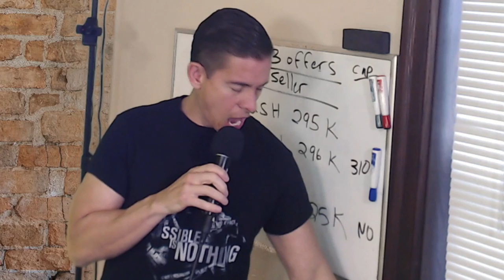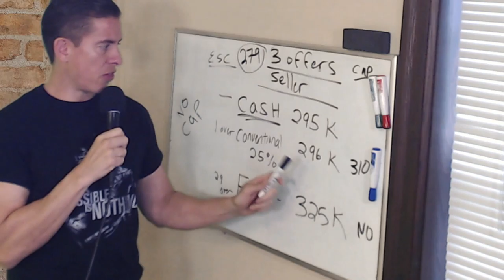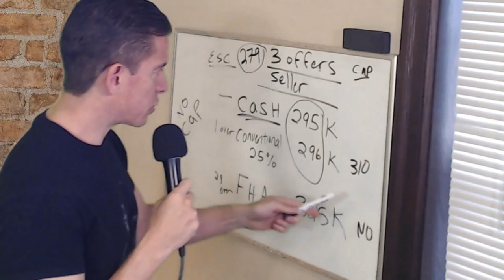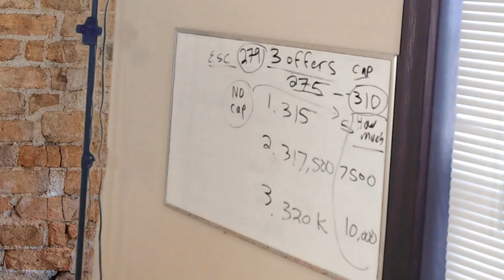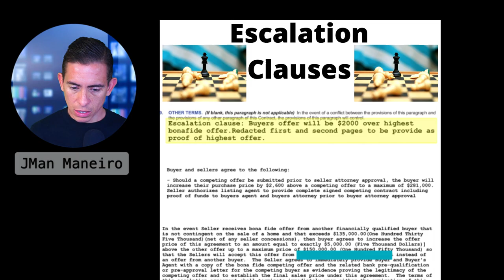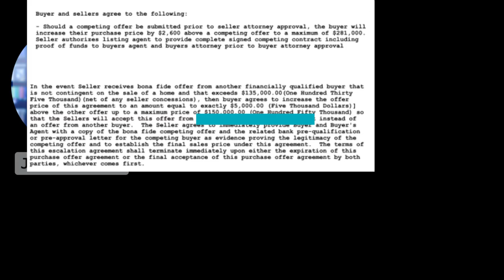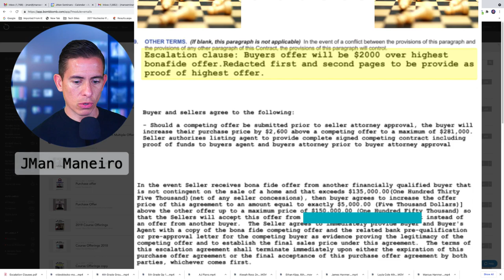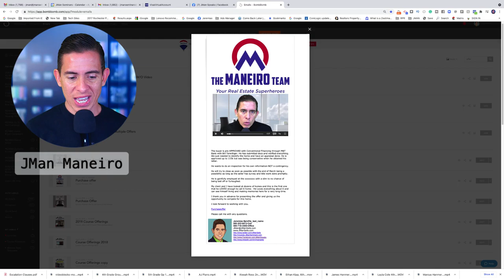Multiple Offer Strategies For Servicing Sellers & Buyers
Have you been experiencing multiple offers in real estate in 2021?

Do you sometimes feel overwhelmed and that maybe you could be handling things a little bit better?

Well, On this episode of A-Team Friday. Ask The Experts Anything Meaningful Friday. We talk about better systems and strategies to represent your client in this crazy seller's market. We talk about handling multiple offers, multiple escalations, and more as a seller s agent to best strategies to get your offer accepted as a buyer's agent PLUS so much more.

This is just a portion of our new class called "How To Surthrive A Seller's Market".

for additional booking information.